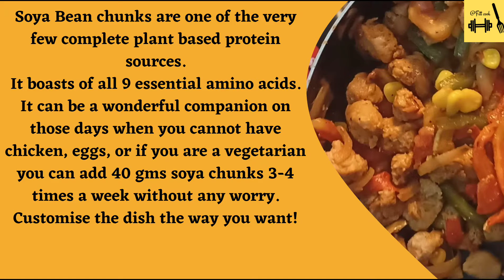Vegetable Soya chunks for fat loss & Muscle Building